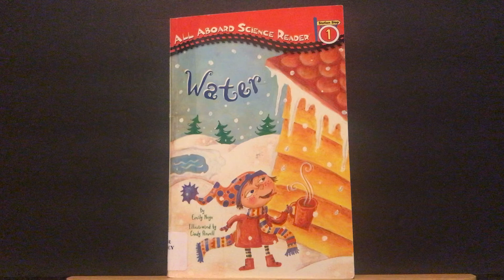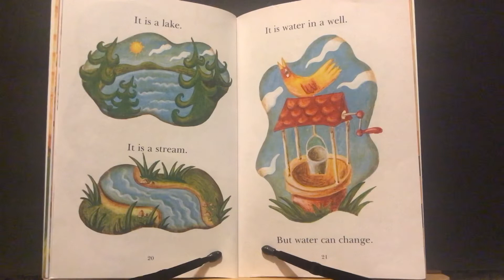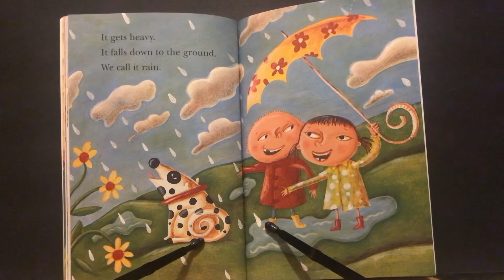Science Reader's Edition - A Book About Water Read Aloud For Children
Is a book for Kindergarten-Grade 3- and leads beginning readers on an exploration of water in its many forms-rain, ice, snow, and steam-presenting the sources, uses, and properties of this precious resource in very basic terms. The text, one to three sentences per page, uses simple words, large type, word repetition, and picture clues that make this a wonderful introductory science book for children!

Author: Emily Neye
Illustrated: Cindy Revell